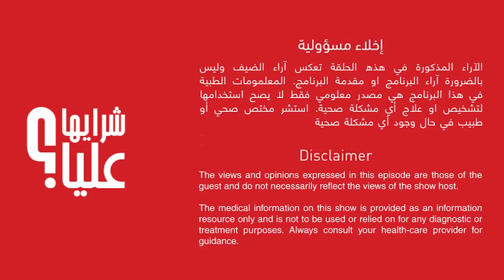مخاطر الخزعة والاستئصال في السرطان 12 مع د. لودي - Biopsy and Cancer - Dr. Lodi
حوار علياء المؤيد مع د. توماس لودي
الخزعة والاستئصال